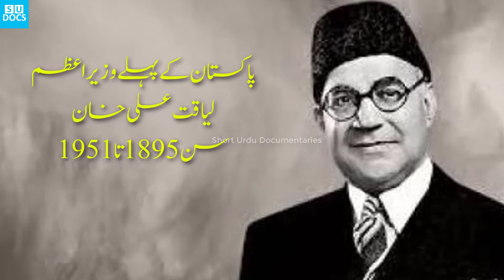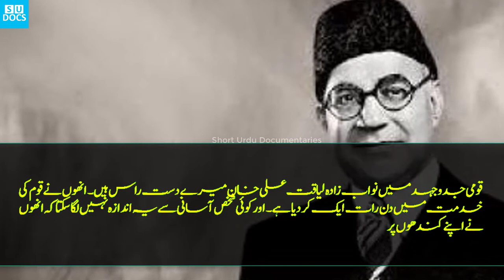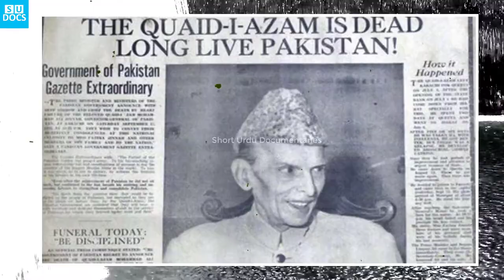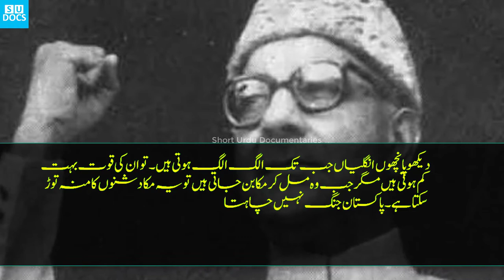Liaquat Ali Khan Life | Pakistan's First Prime Minister Documentary in Urdu/Hindi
Short Urdu Documentaries Presents Liaquat Ali Khan Documentary in Urdu/Hindi. Liaquat Ali Khan served as the first prime minister of Islamic Republic of Pakistan. In this video we discuss his efforts and struggle to make Pakistan a reality.